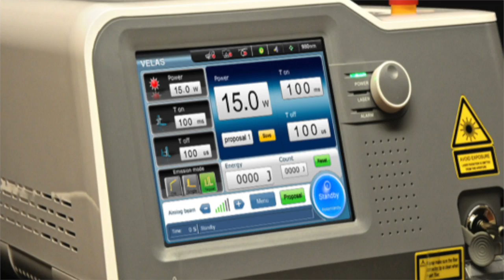Q&A ETD - Eustachian Tube Dysfunction - Other remedies to try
If you have tried my ETD Exercise, TMJ and Sleep Apneas videos but you still have fullness in your ears, tinnitus, sinus issues, muffled hearing, ear pain, reduced hearing or problems with balance, this information could be great for you.

Dr. Fields practices in Northern California and can be reached for in-person or telehealth appointments by clicking on "Book Online".

I recommend starting with a minimum of 2 bottles of the Megaspore and 1 of the Mega-prebiotic.

Sinus and Eustachian Tube related videos that may help you

0:00 Introduction
0:05 Eustachian Tube Dysfunction
2:58 Anti Inflammatory Diet
5:13 Chiropractic Biophysics or CBP
7:56 Ozone Nasal Insufflation